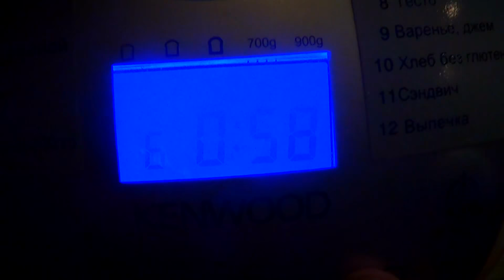Хлебопечка Kenwood. Тестирование хлебопечки: печем домашний хлеб!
Хлебопечка Kenwood BM230. Как работает хлебопечка, можно только увидеть. На вкус домашний хлеб гораздо приятнее магазинного. Кроме того, на демонстрационном ролике в хлебопечь засыпалась готовая смесь хлеба (мука, сухое молоко, соль, сахар), сухие дрожжи, идущие в наборе, и ложка растительного масла.